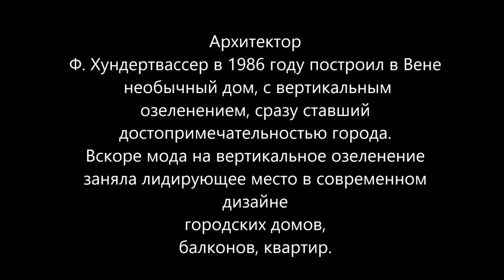Идеи для дачи, квартиры, балконов. Вертикальное озеленение.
Мой любимый сад. Вертикальное озеленение прочно вошло в нашу жизнь и чудесным образом преобразило ее.